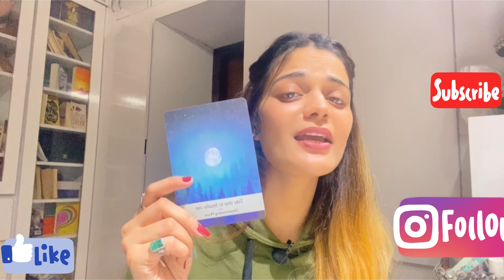Scorpio |वृश्चिक राशि|November15-22| weekly Horoscope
ॐ गण गणपत्ये नामों नमहा🙏🏻

ॐ शुम शुकराया नमहा🙏🏻🌹🌹🌹

For Numerology Chart and Remedies You can Contact
me Through Instagram

Pick a card in Hindi
pick a card Readimg Love
when i will get married pick a card
when i will meet my soulmate pick a card
Free love Tarot
November prediction 2021 Tarot pick a card
Free Tarot
Free love Tarot Reading
singh Rashifal
aajkarashifal
cancer
scorpio
venusremedy
venusstrong